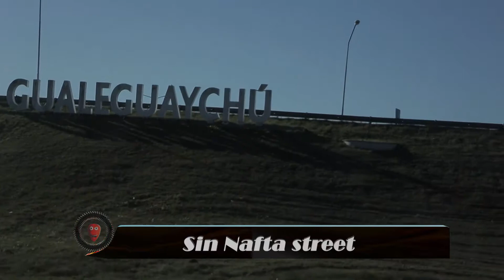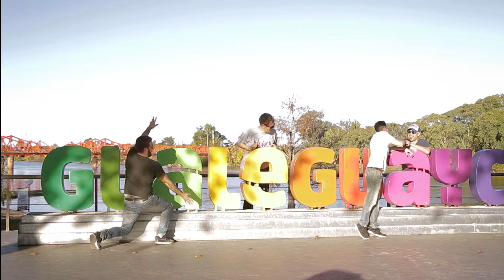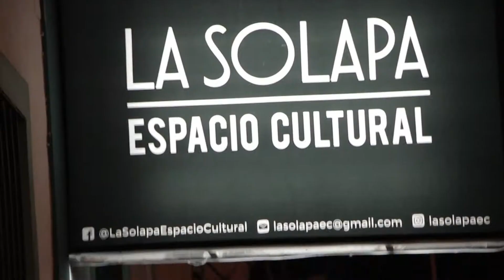M A T E en Gualeguaychu - sinnaftastreet 12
Con MATE nos fuimos a Gualeguaychu a presencia el gran show que hicieron, y de paso a grabar un par de tomas para su video clip